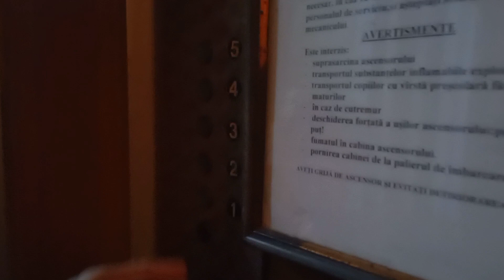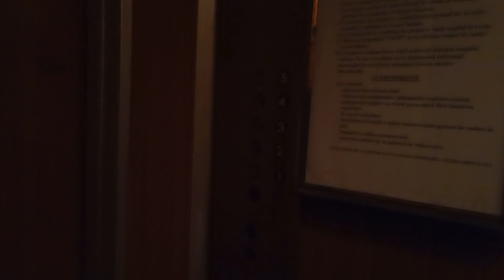🔥ТЦ Unic! Кишинёв, лифт МЛЗ по адресу: bd. Ștefan cel Mare și Sfînt, 8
🏠Район: Центр

🔥Лифт(↑↓): Пассажирский
🏭Производитель: МЛЗ
☄️Скорость лифта(V): 0,71м/с
⚡Грузоподъёмность(Q): 320кг
🗓️Год производства лифта: 1983
🔊Двигатель лифта: АН-180

🔥Дом(🏠): ТЦ
🗓️Год постройки дома: 1983
🏢Этажность: 0+5

🎥Снято: 28.10.22